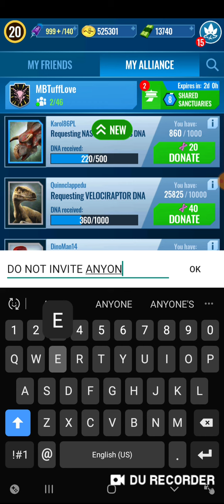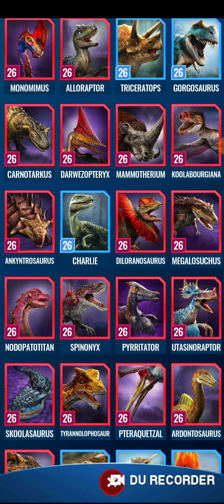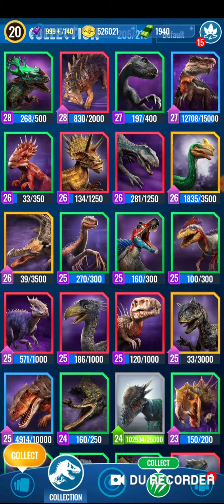the video that was supposed to go up first😐😐😐😐😓😥